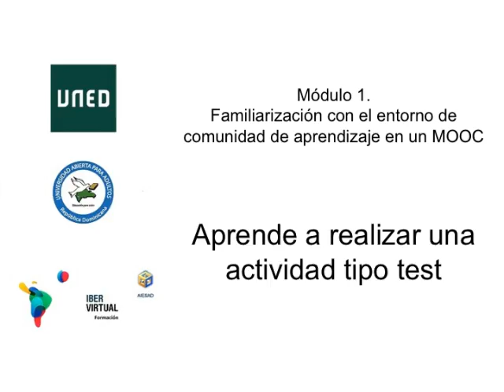Aprende a test